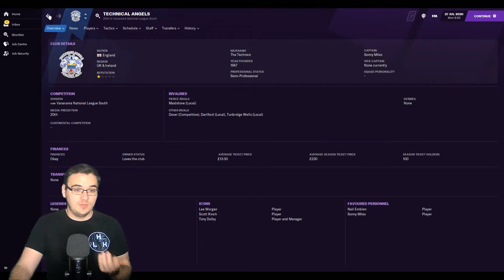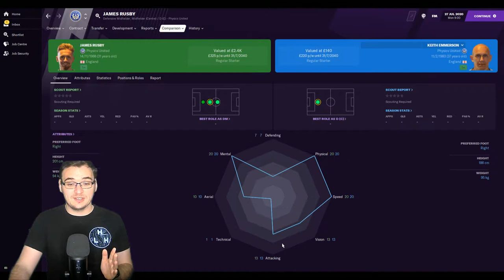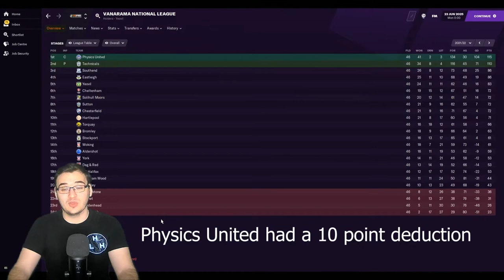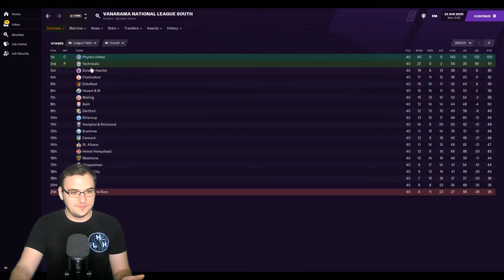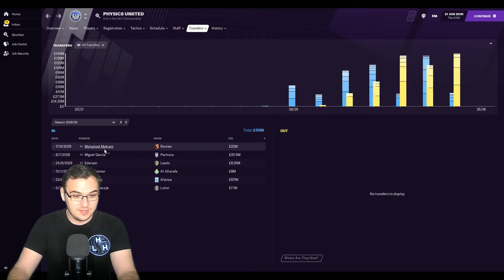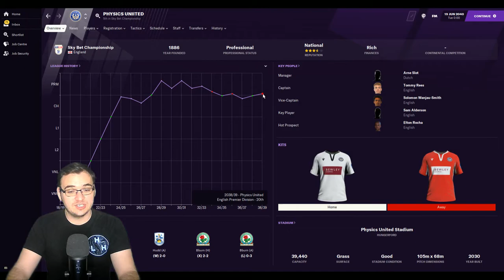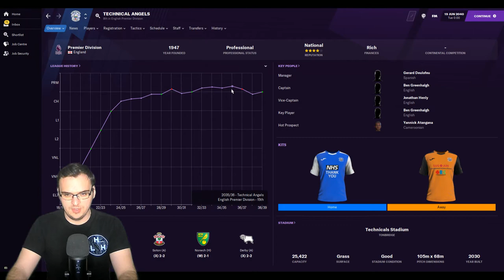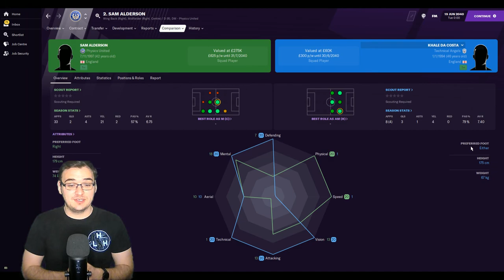The Ultimate Attribute Battle: Technicals vs Physicals - Football Manager 2021 Experiment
Hello World!
Welcome to a Football Manager 2021 experiment: The Ultimate Attribute Battle!
In this series of  FM21 experiments we will see which stats are more important to the club (or what the match engine thinks is more important)!

Today we transform two teams in the Vanarama South into Physics United and Technical Angels!
Each team will have maxed out stats in their respective category and we will see how well they do over a period of 20 years!

We'll have loads of FM21 content coming your way with Tigers of Asia (Mon, Thur -1pm) and other football content on Wednesdays 1pm.